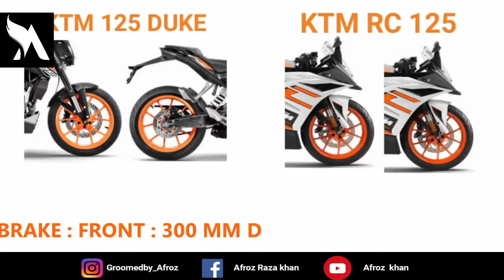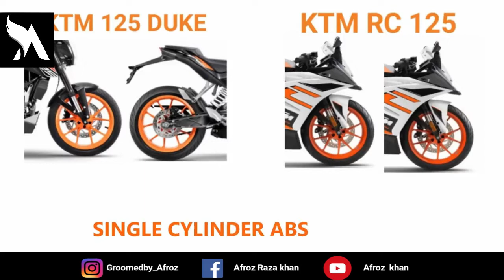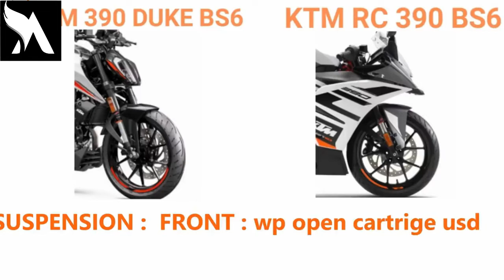ALL New KTM BS6 Bikes Price in India 2020 || Ktm Bikes Review, Features & Top Speed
ALL New KTM BS6 Bikes Price in India 2020. All KTM Bikes Price, Full Review, Features & Top Speed.
KTM Bikes Models
KTM 200 Duke. Rs. 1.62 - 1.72 Lakh.
KTM 125 Duke. Rs. 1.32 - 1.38 Lakh.
KTM 390 Duke. Rs. 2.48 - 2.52 Lakh.
KTM RC 200. Rs. 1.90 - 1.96 Lakh.
KTM 250 Duke. Rs. 1.97 - 2 Lakh.
KTM RC 125. Rs. 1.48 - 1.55 Lakh.
KTM RC 390. Rs. 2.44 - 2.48 Lakh.